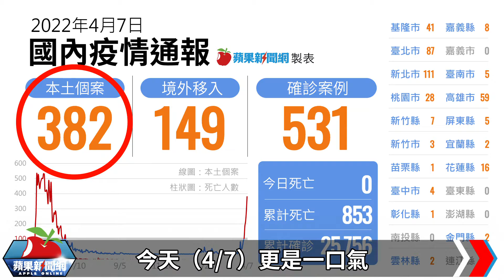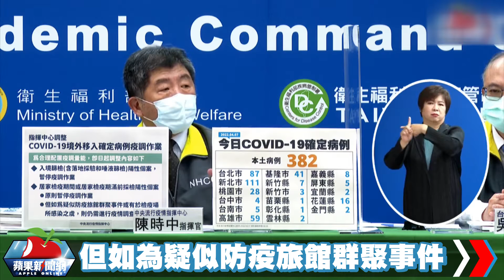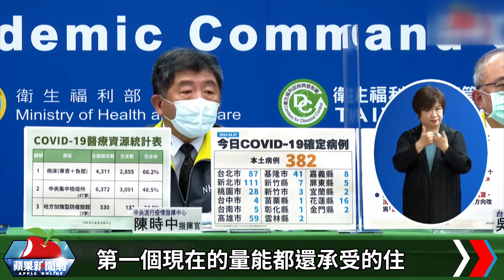疫調人力跑輸病毒！指揮中心：即起居隔和落地篩陽暫停疫調 | 台灣新聞 Taiwan 蘋果新聞網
中央流行疫情指揮中心今(4/7)開記者會說明最新疫情進度，陳時中說，因為境外移入個案都維持很多的病例，為合理配置疫調量能，即日起調整疫調措施，包括入境篩檢(含落地探驗和唾液篩檢)陽性個案，將暫停疫調作業，不過相關通報仍會進行；居家檢疫期間或居家檢疫期滿前檢驗陽性個案，原則上暫停疫調作業.

【疫調人力跑輸病毒！指揮中心：即起居隔和落地篩陽暫停疫調】